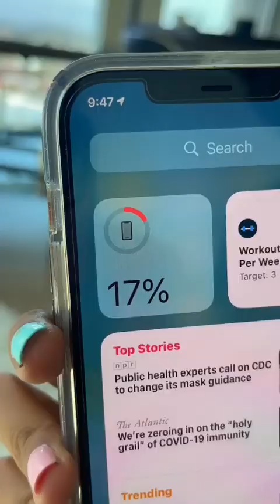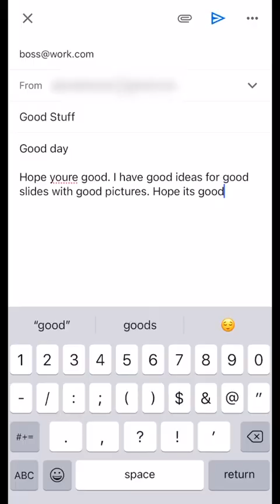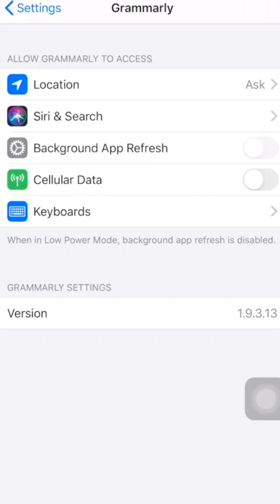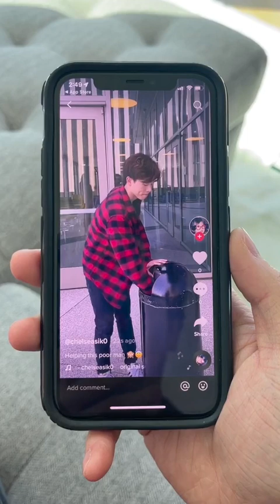FUNNY ALAN CHIKIN CHOW - SCHOOL HALLOWEEN